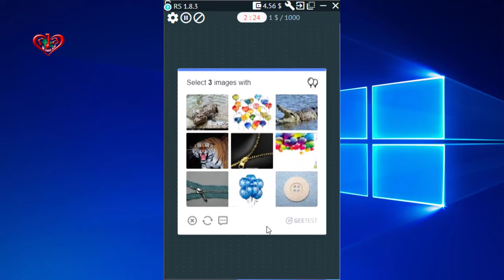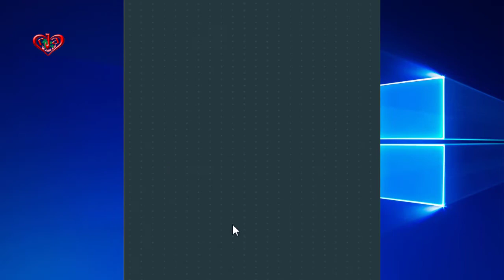Select 3 images with Balloon | Solve Select Captcha | Demo | Make money at home